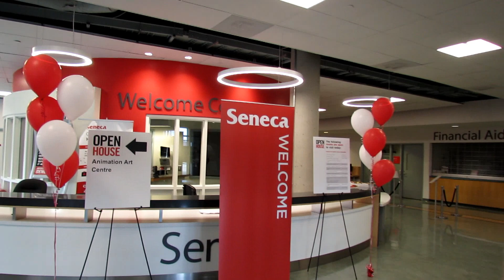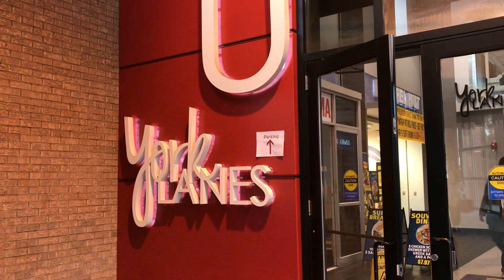SENECA COLLEGE YORK - OPEN HOUSE 2017!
Mais um vídeo de college em Toronto para ajudar na decisão de quem ainda está na fase de escolha!

AMEI ESSE CAMPUS!!! Fica dentro daYork University!